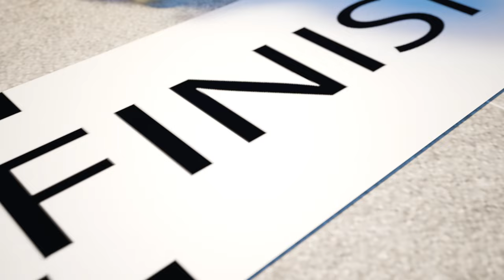Nursery Rhymes & Kids Songs😲💩🚿 Wash Your Hands Before Eating😲💩🚿 Smelly Street Toilet